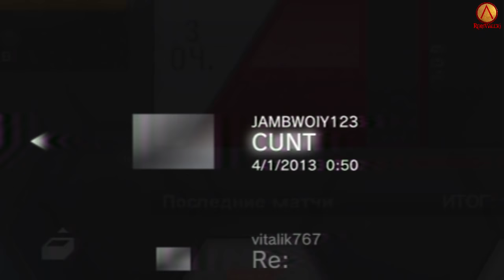FIFA 13 | Ultimate Team | Путь к успеху | Трудный матч #6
Нужна ещё одна победа и мы закрепимся в 4ом дивизионе! В итоге всё пошло не совсем по плану.

Пробую ещё один формат, в котором хотел бы выпускать видео по FIFA 13. Пишите своё мнение в комментариях, поможете что-то исправить или поменять.

Музыка в видео (в порядке появления):
Michael Craig Feat. Oliver Godfrey - Energy
Mozart. Piano Concerto No. 21 in C major
Rat Race - Minus Dubstep Remix
Dj Dream - Hoppesangen (GvD Clubber Remix) Gislaved
Chromeo - Night by Night (NEUS 'Dubstep' Remix)
Julio Kladniew - One (Preview from the website)
Robocop -Theme Song
The Godfather Soundtrack
Foster The People - Don't Stop (TheFatRat Instrumental)